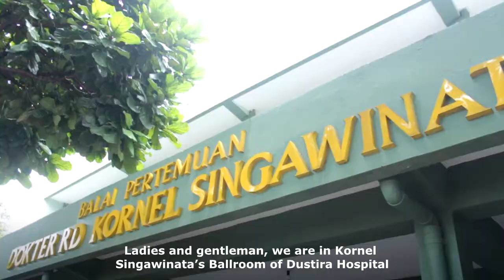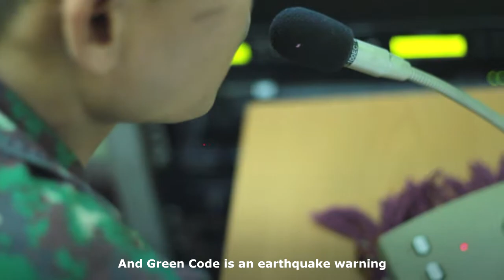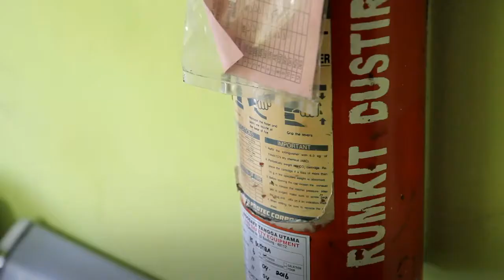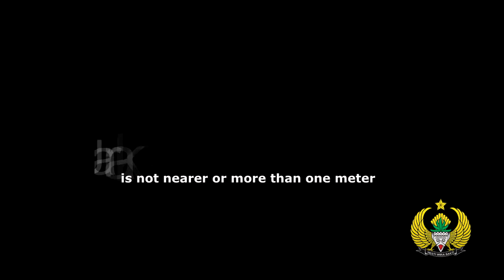Aula Kornel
RS TK II Dustira